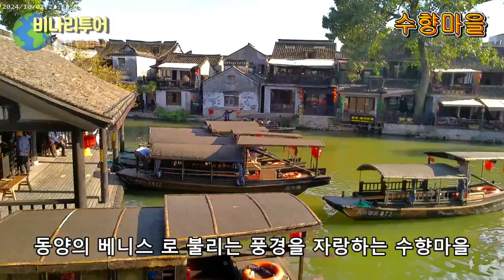동양의 베니스 수향마을 - 비나리투어 여행디자이너 신점숙작가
중국 저장성 동양의 베니스 아름다운 수향마을
미션임파서블 영화촬영지, 단추의 고향으로 단추박물관이 유명한곳
물의도시 나무뿔리가 예술품으로 탄생된 곳으로 장정근조예술관도 유명하다

1. 신점숙 여행가 대한민국을 빛낸  인물 대상 수상
2. 비나리 투어 한국 혁신 관광여행서비스 브랜드 QTS 대상 수상
3. 2017년 관광의 날 논문 발표 중국 개별관광 유치를 통한 지역 경제 활성화 방안
4. 신안산대학교 SNS블로그마케팅, 동영상 제작편집(교수)강의문의 환영
5. 흔들리지도 부러지지도 않을 용기 외 저자
6. jtbc 방송 '뭉쳐야뜬다'에 중국 태항산 비나리길 소개 개발여행사